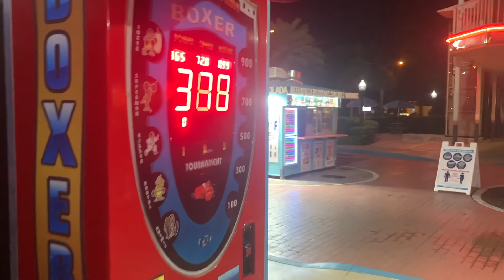Florida Day 2 *Universal Studios*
Universal Vibes